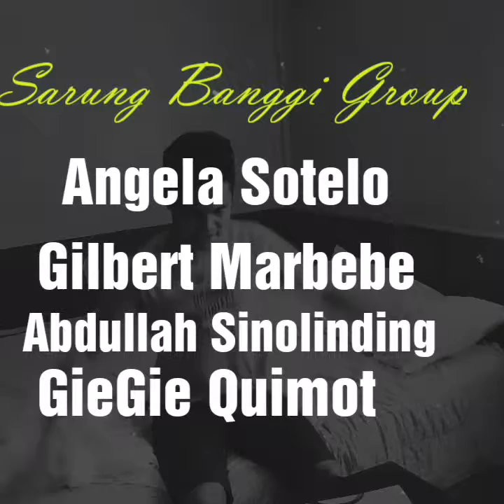Sarung Banggi (One Night)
Sarung Banggi is a popular Bicolano song written by Potenciano B. Gregorio Sr. in Albay more than a hundred years ago.
The song tells about what the speaker heard - like a real sound of something/ someone, then he saw the face of his beloved just before him. Throughout that night, he remained awake and cannot forget the scene that brought gladness to his sad being.
The soothing tune of Sarong Banggi song has eased the tired nerves of hard working Bicolanos for decades. It has also been used by budding Bicolano bachelors to serenaded pretty Bicolanas that had smitten their hearts.

Actors:
- Gilbert Marbebe
- Angela Sotelo
Videographers & Editors:
- Gie Gie Quimot
- Abdullah Sinolinding